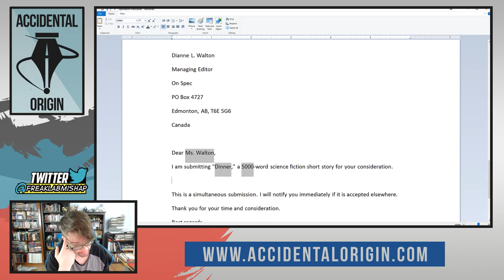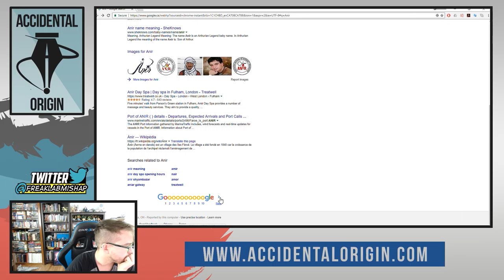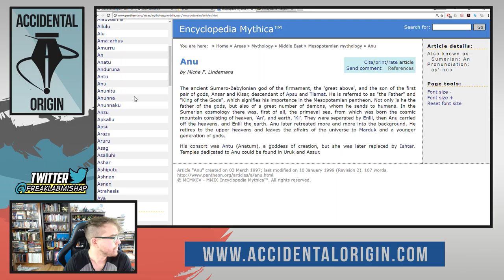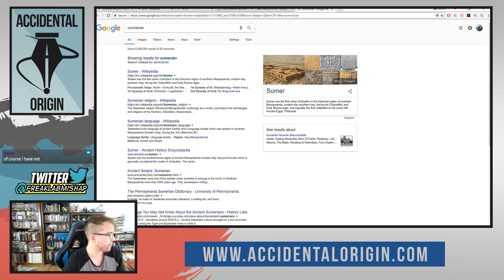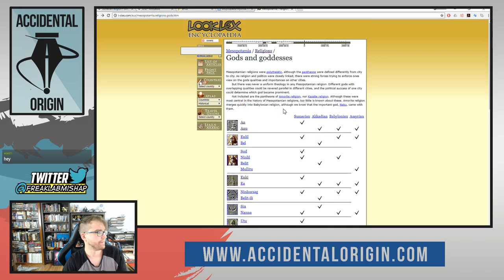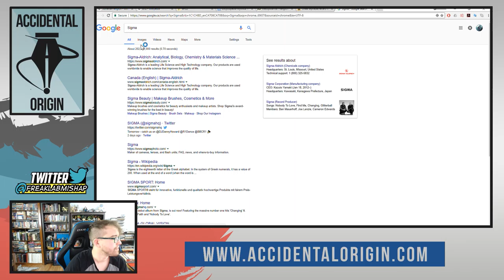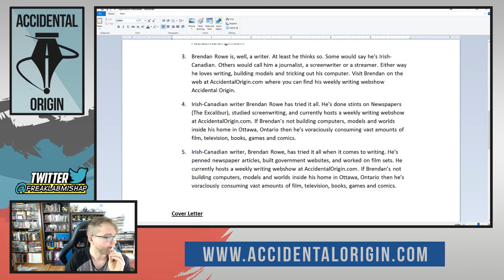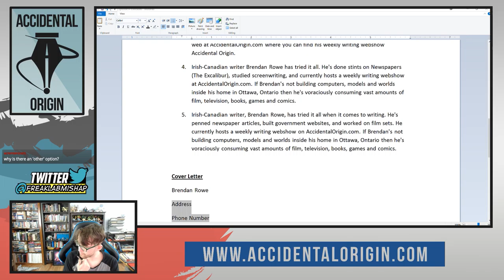Accidental Origin - Episode #34 (Part 3)